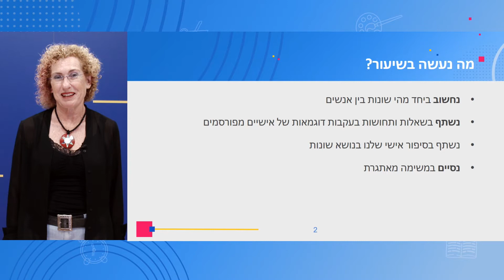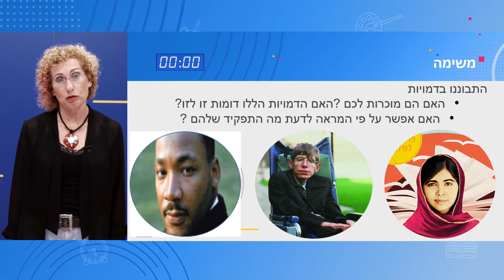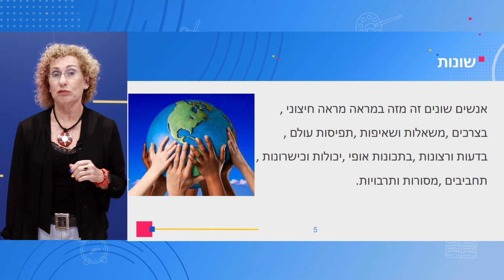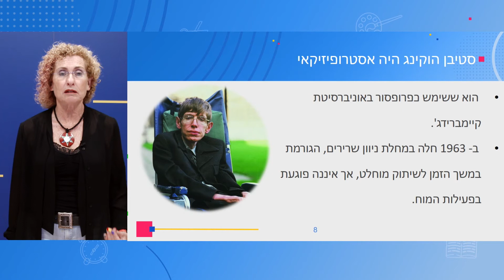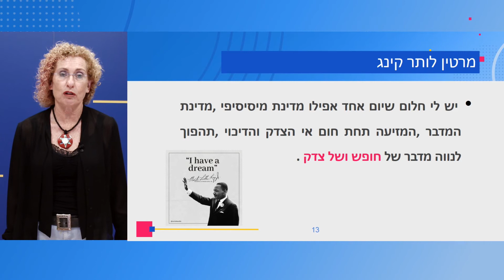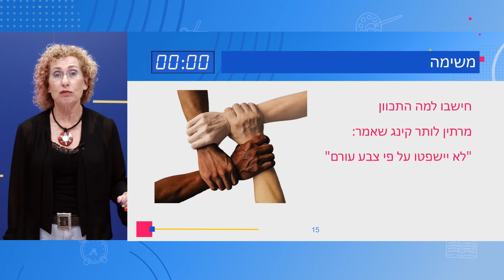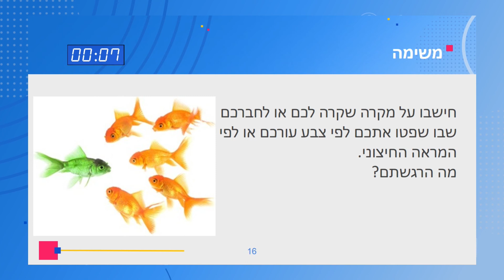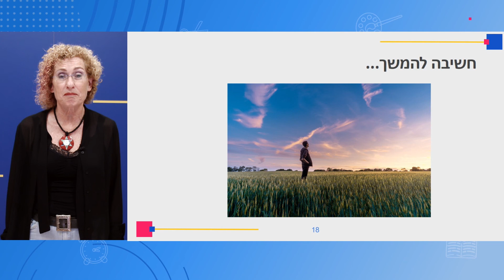כיתות: ה' פתח הלב - שונות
מורה: ניצה טיבי